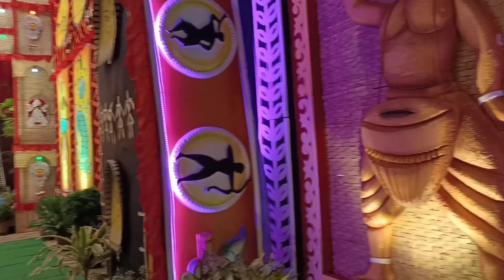বড় ডঙ্গল আলু পট্টিতে দারুন প্যান্ডেল হয়েছে